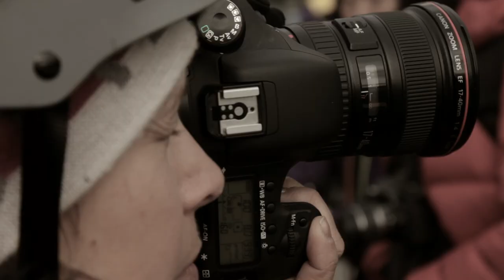Sean Balmer | World Heli Challenge 2012 | Canon Shootout | How to make a Heli Challenge Movie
Best ION POV use - Sean Balmer
A "how to" guide on putting together your entry for the 2012 Canon Shootout.
1: Shoot scenics using and Ion pro camera on a egg timer
2: Get the shot
3: Dont shoot park stuff
4: Make it EXCITING!
5: Ski porn

Put all that together and you will have a guaranteed banger edit.

Phantom Flex: Andrew "Shorty" Buckley
All praise the hobbit king

Cineflex: Peter Thompson